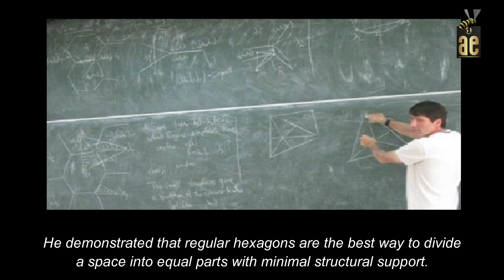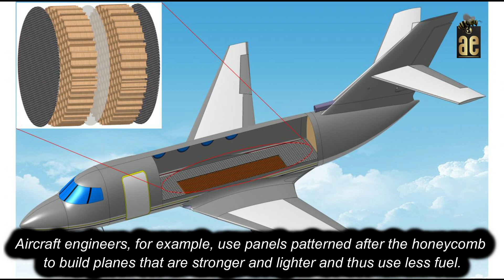Architectural Masterpiece | The Honeycomb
What have bees known about the efficient use of space that mathematicians could not prove until 1999?